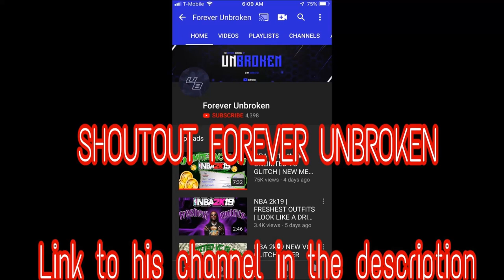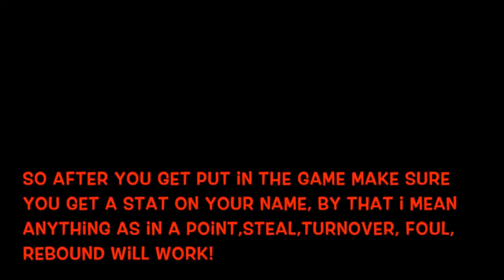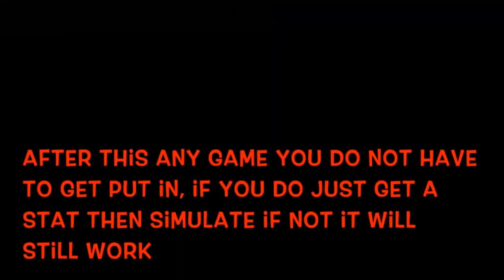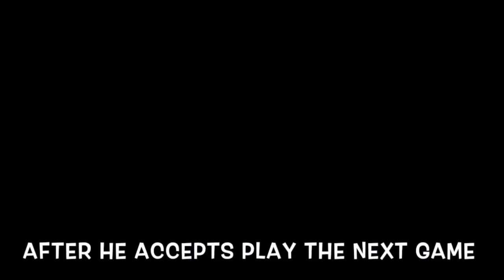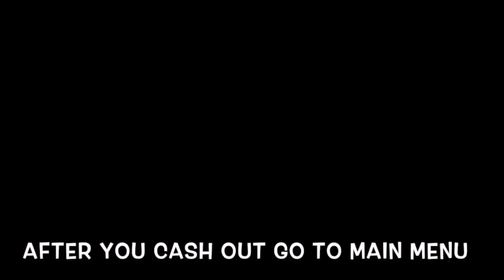*NEW* NBA 2K19 VC GLITCH (UNPATCHED) *MUST WATCH*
Psn: dsealy